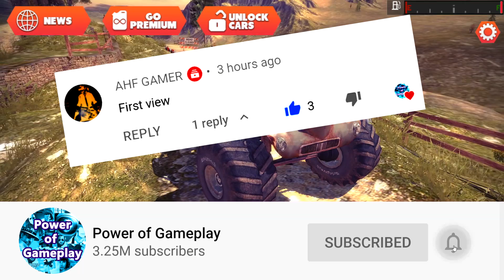Offroad Legends2 Walkthrough Gameplay (iOs, Android) Part 1 | Power of Gameplay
Offroad Legends2 Walkthrough Gameplay (iOs, Android) Part 1 is the next video on @POG-games channel.

OffroadLegends 2
This is your chance to experience the thrill of driving Monster Trucks, desert Trucks and 4x4 off-roaders over amazing jump filled tracks.
Experience cutting edge graphics, ground breaking physics, amazing cars and adrenaline-filled excitement in Offroad Legends 2!

Offroad Legends 2 features:

• More detailed and complex graphics and physics than ever
• More than 64 amazing off-road tracks to beat
• 16 ultra detailed vehicles to unlock and drive
• Controller support
• Playground for kids (No damage, easy tracks)
• Monster trucks, Desert trucks, 4x4 offroaders, Oldtimers!
• Real World car sounds
• Vehicle tuning
• ground breaking car dynamics with detailed part simulation (flapping/detachable doors etc.)
• Collect the parts of premium super cars to unlock them
• 4 game modes (Racing, Transporter, Destruction, Lava Jump)
• Weather Effects
• Customizable touch controls
• Game Services Leaderboards and Achievements
• Explosions and more Explosions!

Enjoy this petrol-laced fun!

Created By Dogbyte Games, creator of Off The Road OTR, Offroad Legends, Blocky Roads, Zombie Safari, Redline Rush and Dead Venture.